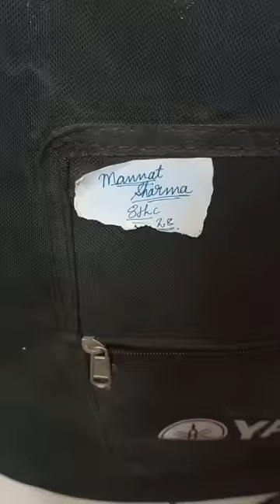PAINTING MY OLD GUITAR.